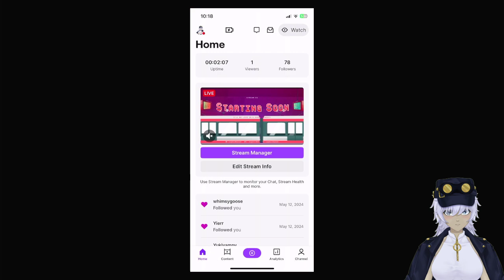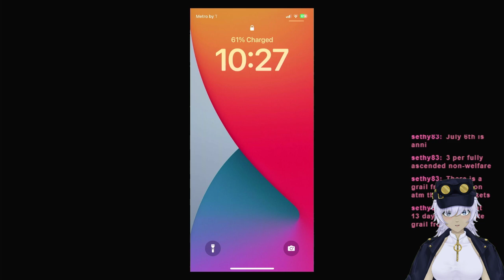FGO Lostbelt 6.2 part 15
Part 15 of my Journey through Fae Britain